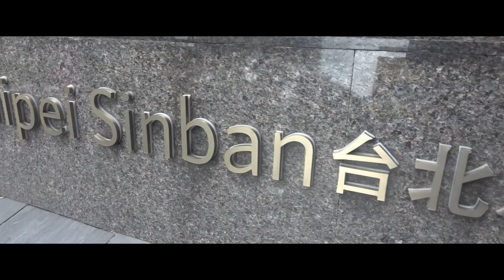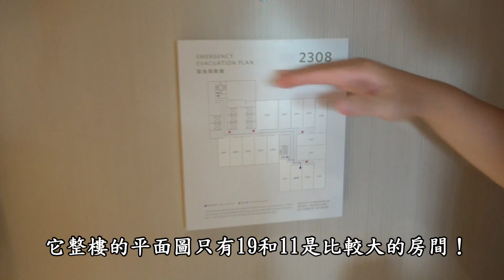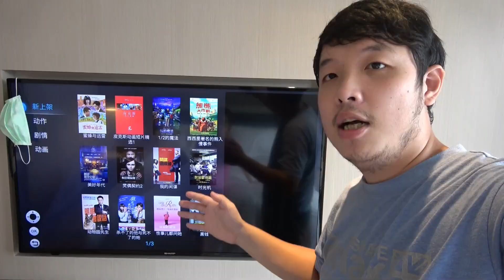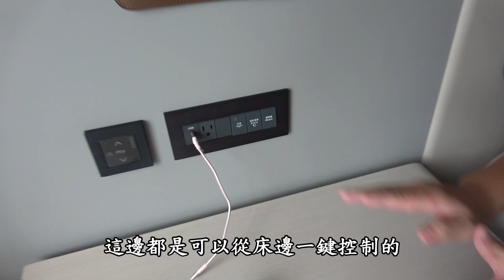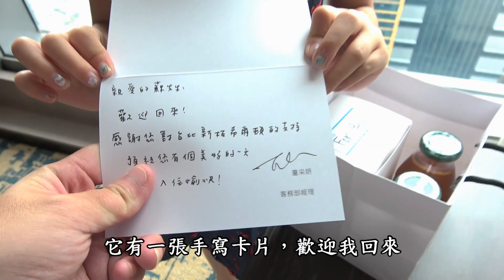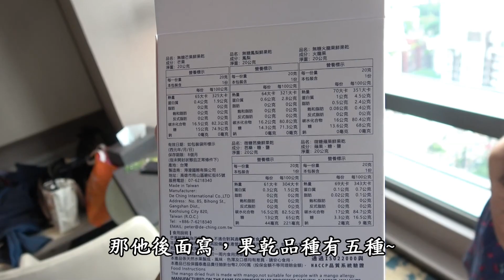板橋唯一國際飯店，新北耶誕城一分鐘！頂樓網美泳池，Buffet卻很難吃? -【飯店開箱系列】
►台灣現金回饋網站shopback (輸入後可拿到100元回饋金)

►Topcashback國外返利網站 (輸入後可拿到10美金回饋金)

廠商合作請洽:
(只有0120是數字，前面都是英文字母)